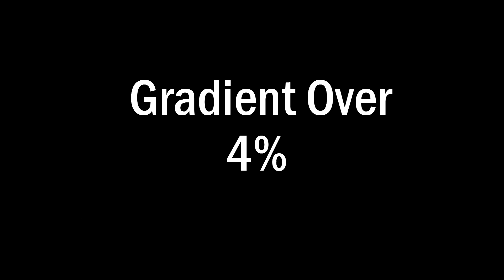Grade Crossing: 4. Measuring Average Road Gradient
Measuring average road gradient for Grade Crossing Regulations